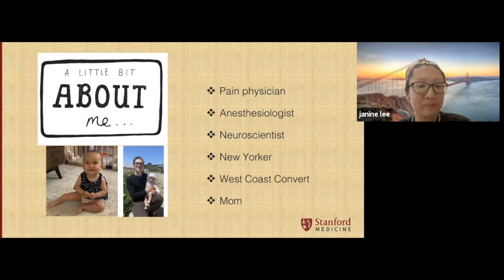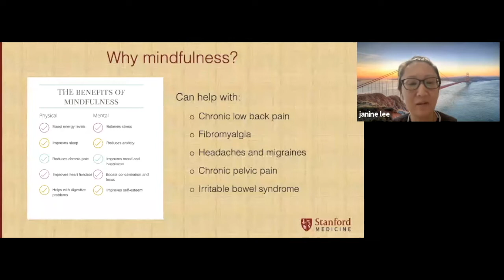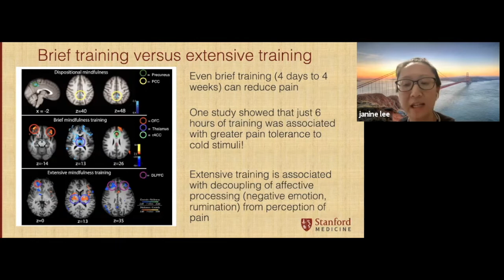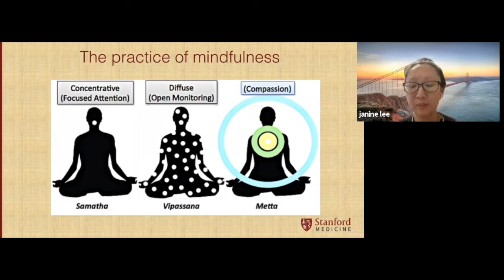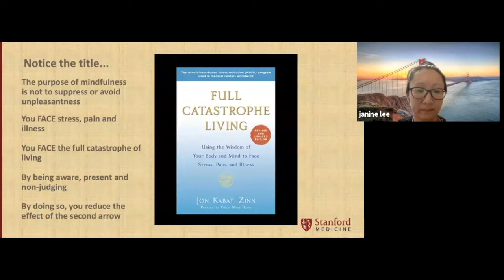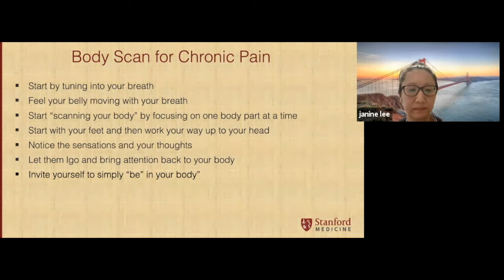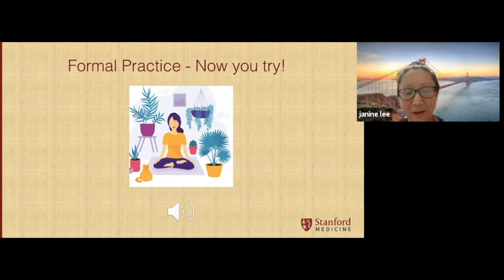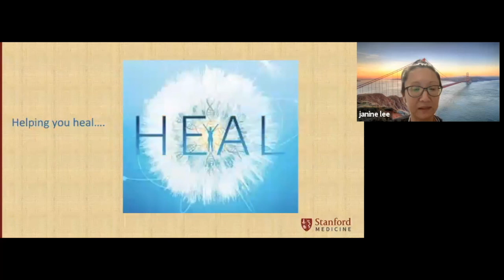Mindfulness Meditation for Chronic Pain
During the November 2021 Pain Science Lecture Series, Janine Lee, MD, PhD, presents a lecture entitled: Mindfulness Meditation for Chronic Pain.